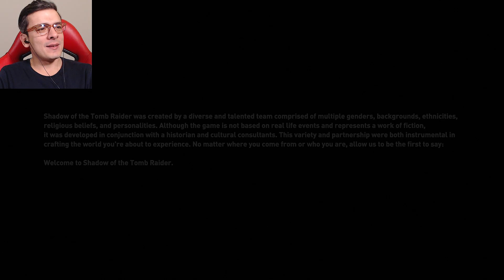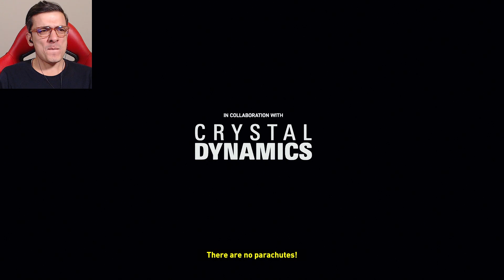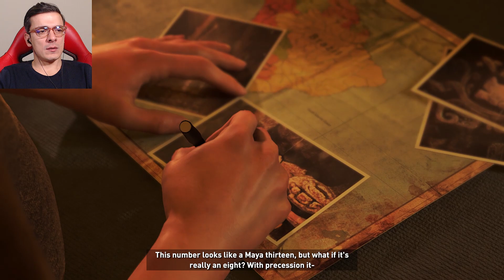Özledik I Shadow of the Tomb Raider #1